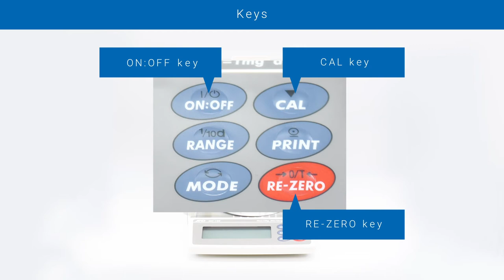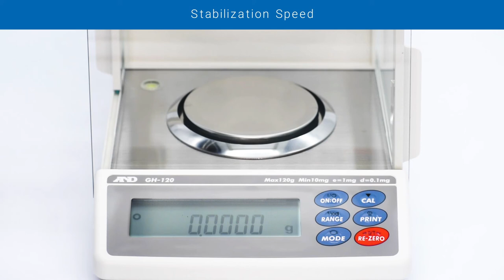GH Series of Semi-Micro Analytical Balances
The GH series of laboratory balances for analytical weighing applications (readability: 0.01 mg to 0.1 mg) guarantees high precision, high accuracy, and ease of use while providing various useful functions to enhance the quality of your analyses.